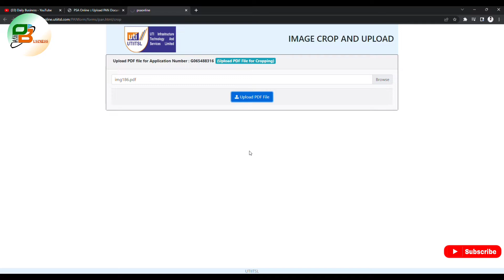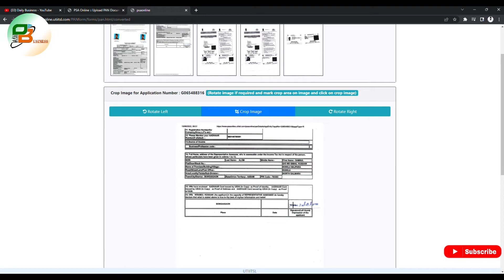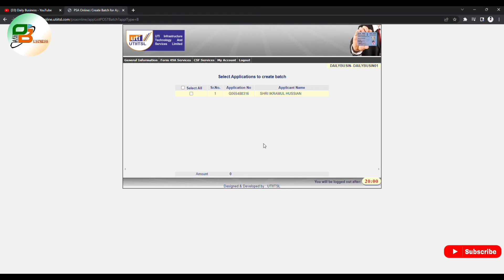UTI PSA New minor PAN card Document Crop and upload Process Episode 4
Is video mein baat karenge UTI PSA New minor PAN card Document Crop and upload Process Episode 3 Tu Jane ke liye video ko fast se last Tak dekhte rahiye